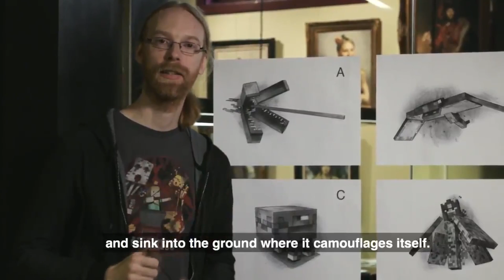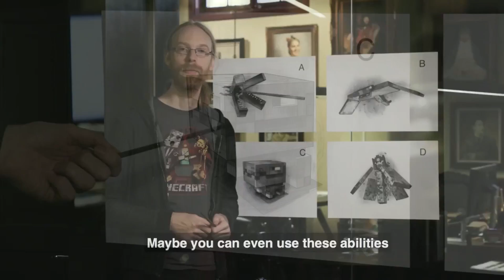Minecraft 1.14 Nowinki: "Wielki Głód". Szczegóły!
MInecon obejrzysz tutaj!

Najlepszy Hosting Serwerów Minecraft!

- Nomyn - Quiet Moments